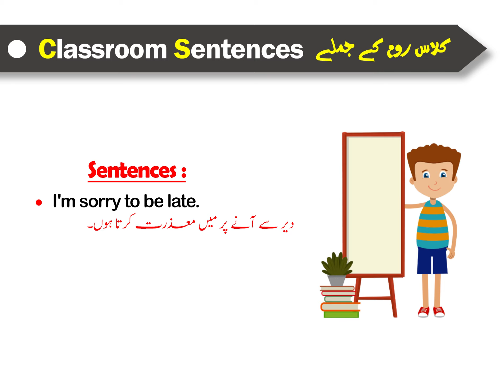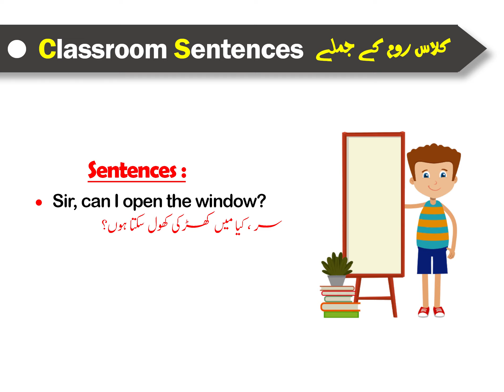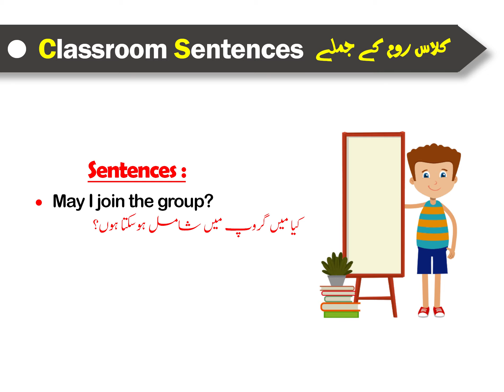CLASSROOM SENTENCES | learn classroom sentences in English with Urdu/Hindi | Classroom ki jumli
Asalam-o-alikum Friends:

Yes friends In this video you will learn Classroom sentences in English with Urdu/Hindi. there are many conversational phrases which help you to speak English language in classroom. So, To learn English language, you must to learn Basic Useful phrases like this. So, that you can easily speak English with someone else. if you want to learn English language please keep watch the video until to end.